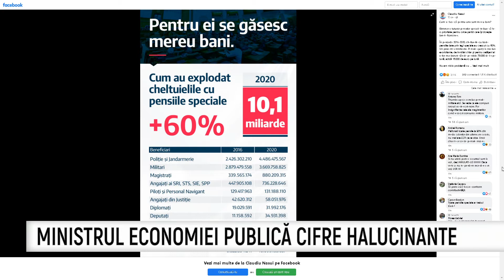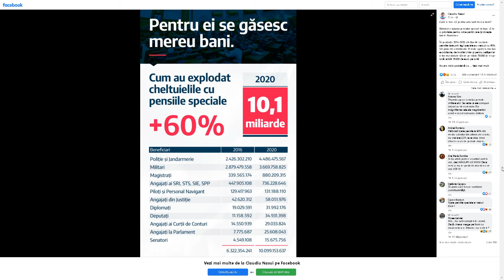Prime Time - 2 Februarie 2021 - Partea 2